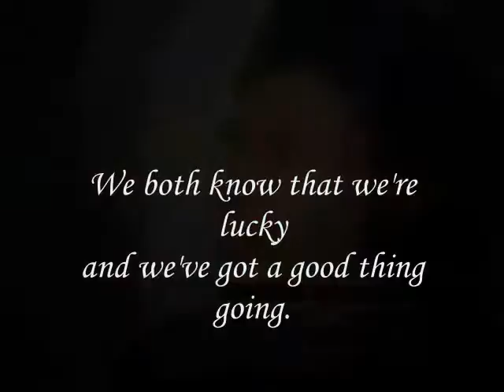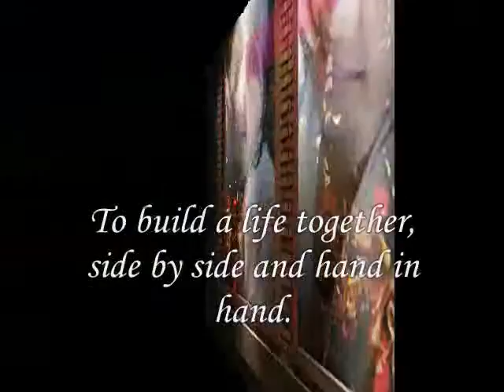the best in you,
do.
do so
Money is an excellent servant, but the host
very bad.